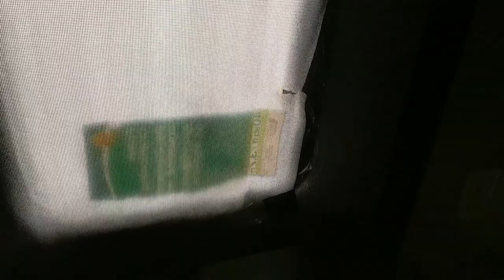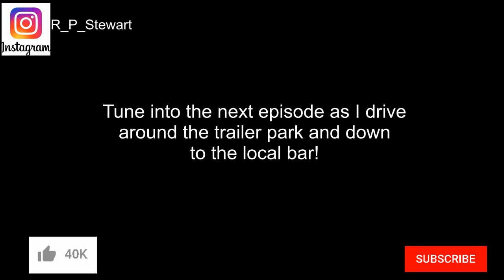Winter Camper Test Update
1 month in and the temperature is dropping as the non stop wind picks up. Numerous problems with trying to winterize the camper and keep the heat in.